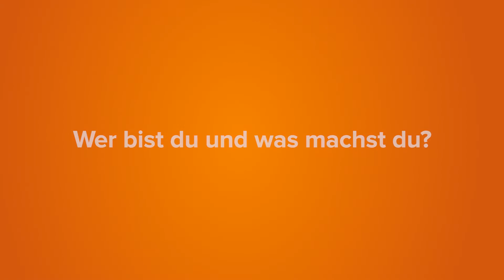Einblick in unsere Arbeitswelt: Anna - Auszubildende Drucktechnikerin - Offsetdruckerei Schwarzach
Anna Aberer macht eine Lehre als Drucktechnikerin bei der Offsetdruckerei Schwarzach. Das Coolste für sie ist es, wenn man im zweiten Lehrjahr selbstständig an der Maschine arbeiten darf. Wenn sie einen Auftrag bearbeitet, beginnt sie damit die Farben, die Platten und Materialien auf ihre Vollständigkeit zu überprüfen. Danach können die Platten gesteckt, die Farben beigefügt und das Druckmaterial eingelegt werden und der Druckvorgang beginnen.

Entdecke jetzt unsere offenen Stellen und werde auch Teil von unserem wachsenden Team